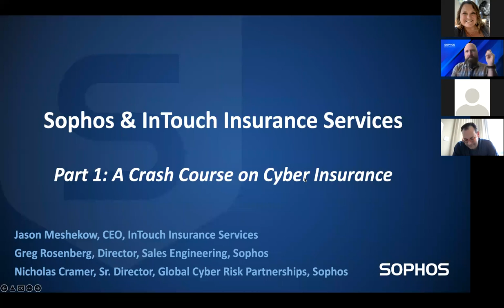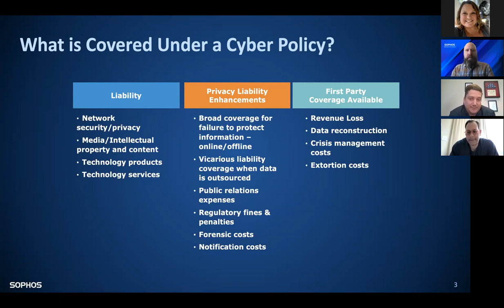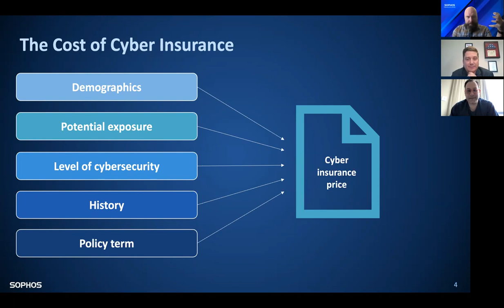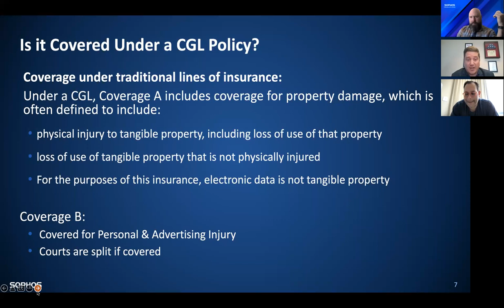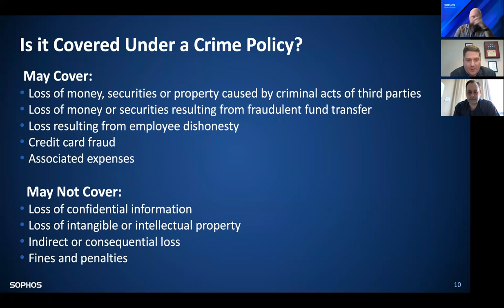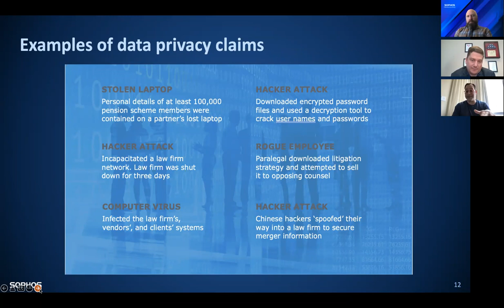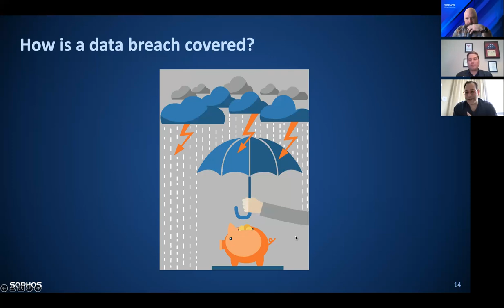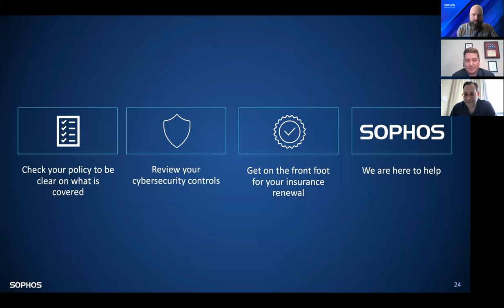Session 1: A Crash Course on Cyber Insurance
In this session we’ll discuss the mechanics of a cyber insurance policy, including the types of cyber risk transfer and the considerations for why not all policies are created equal. We’ll discuss the current state of the “hard market” and how we’ve arrived here, along with a direct relation back to an organization’s overall cybersecurity posture.